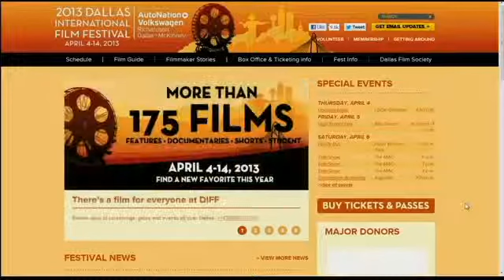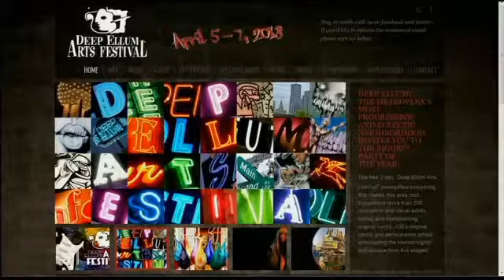The Weekend Insiders: Flea Market, Charlie Palmer, Dallas Film Festival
Jackson and Ben Smithee talk the Dallas Flea Market, Charlie Palmer and the Dallas Film Festival -- April 4, 2013